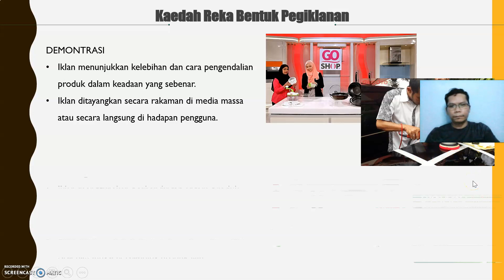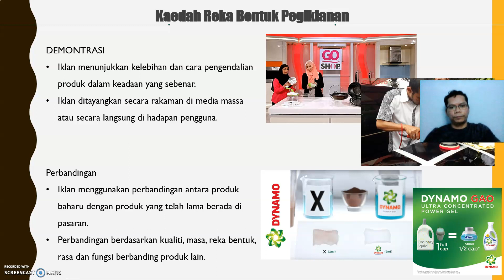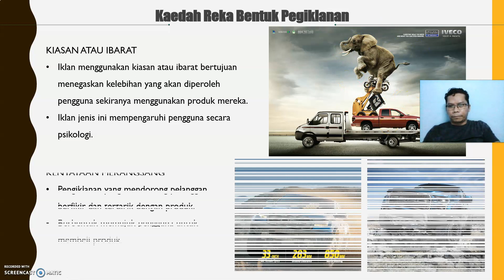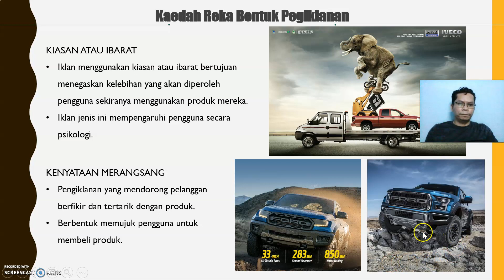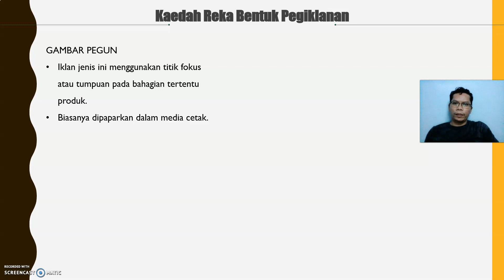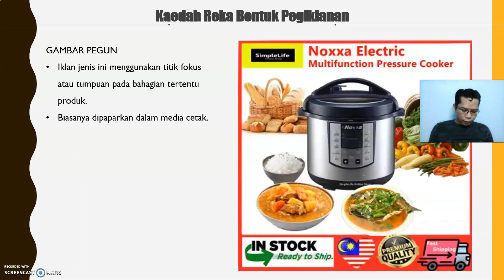EPISOD 6 : REKA BENTUK DALAM PERNIAGAAN. RBT TINGKATAN 3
Kaedah Reka Bentuk Pengiklanan